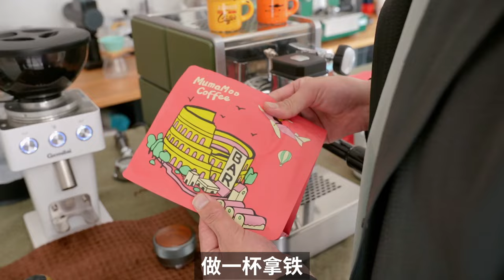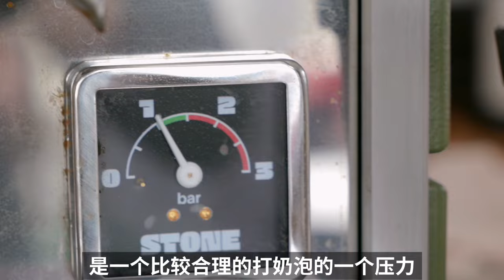意大利Stone咖啡机，这么小小的一台半自动咖啡机，使用感受怎么样？| 牛小咖MumaMoo